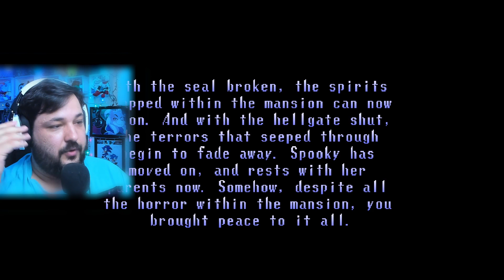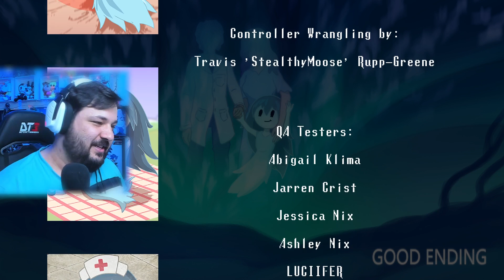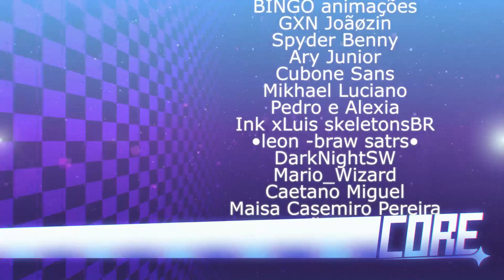O FINAL VERDADEIRO DE SPOOKY HOUSE OF JUMPSCARES! The Doll House